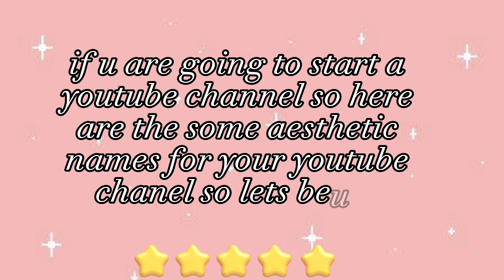Aesthetic🦋 youtube channel names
hellow beautiful peeps_)
if u are going start your youtube channel and searching for some aesthetic channel names.
so this video is definitely for you_
here are 30+ aesthetic youtube channel names that make your channel more aesthetic and classy__